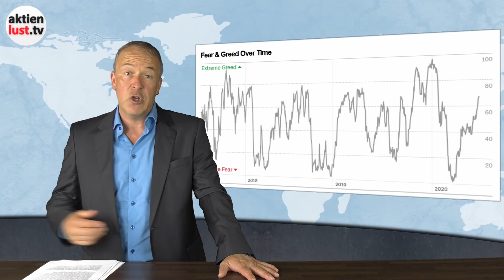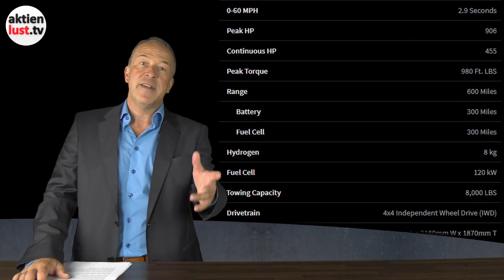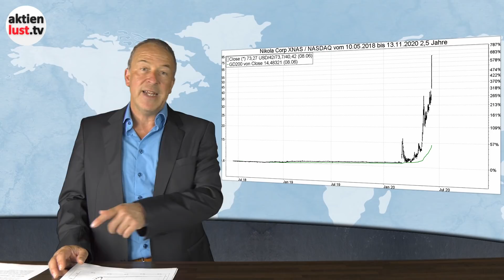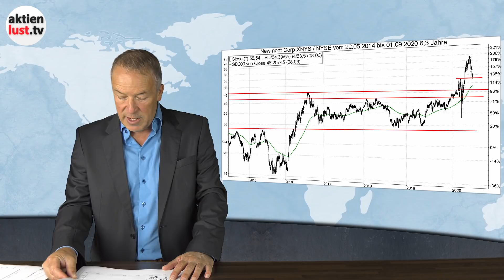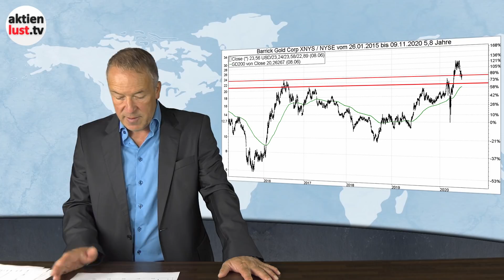Nikola, Tesla, Kinross, Barrick, Newmont: Gier frisst Hirn. Investieren Sie solide! | aktienlust.tv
Gestern schoss die Aktie von Nikola um über 100% in die Höhe, weil der in verschiedenen Börsenmedien als „Neue Tesla“ gehypte Newcomer ankündigte, dass man ab dem 29. Juni den ersten Pick-up des Unternehmens vorbestellen könne. Das Unternehmen hat nun einen Börsenwert von 26 Mrd. Dollar. Dabei will Nikola erst in 2024 die ersten 12.000 Fahrzeuge mit Brennstoffzelle und Batterie ausliefern. Das zeigt, dass an der Börse inzwischen schon echte Übertreibungen im Gang sind, die zur Vorsicht mahnen. Hingegen sind unsere Goldfavoriten wieder auf einem attraktiven Einstiegsniveau gelandet. Sehen Sie sich jetzt unser neues Video auf aktienlust.tv an.